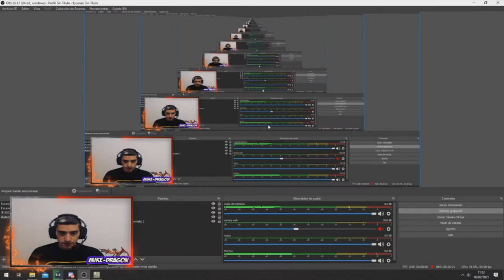INCURSION MINERA /// Green Project #13